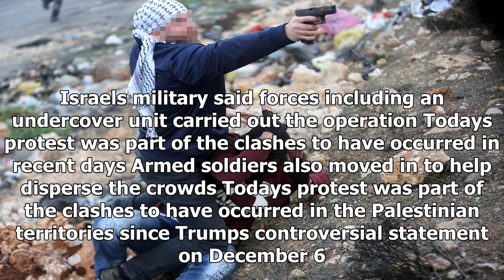Israeli undercover cops target palestinian protesters at latest trump riots